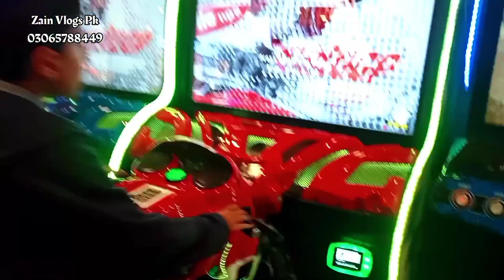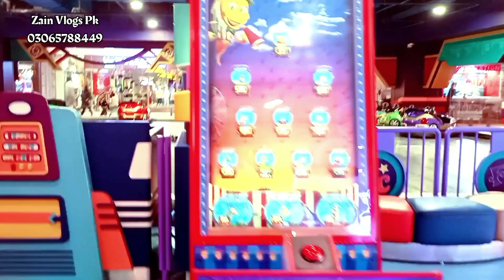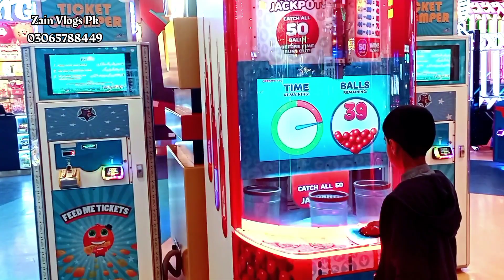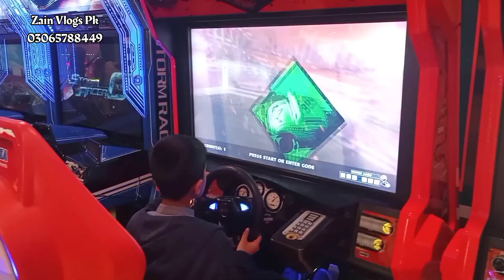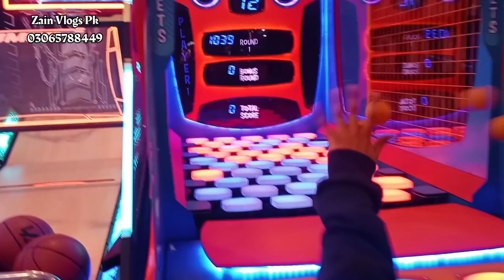Giga Mall Islamabad | HDGiga Mall Islamabad | DHA Rawalpindi.Largest Mall Islamabad Pakistan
Giga Mall Islamabad | DHA Rawalpindi | Virtual Walk Tour 4k ultra HD.Largest Mall Islamabad Pakistan
Giga Mall

@PAKISTAN, @ISLAMABAD, @GIGA MALL, @SHOPPING, @VLOGS, @STREET FOOD, @VISIT, @TRAVEL GUIDE, @KARACHI, @LAHORE